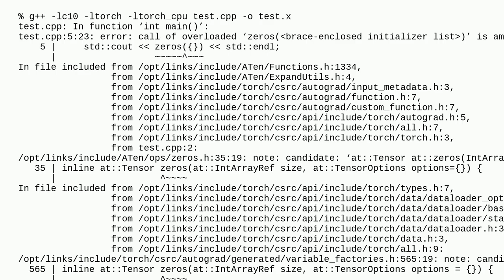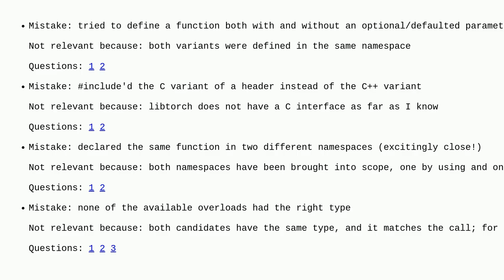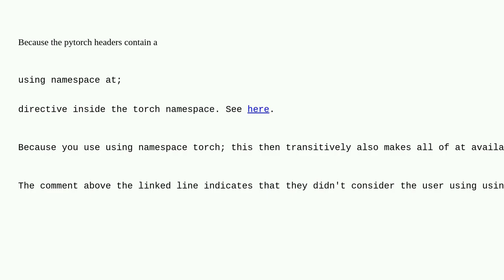Why is a namespace-qualified name available as a candidate?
A special thanks goes out to the community

  pytorch libtorch c++